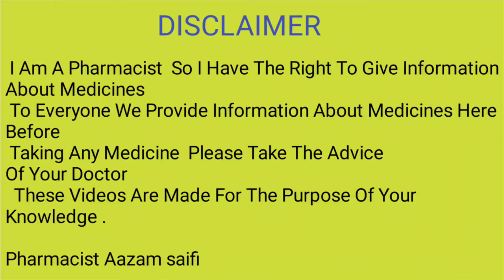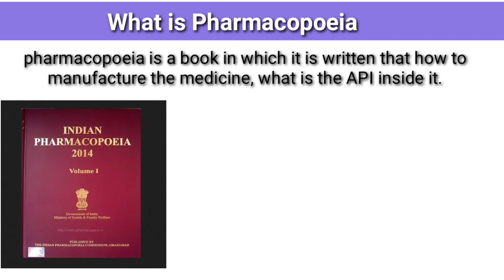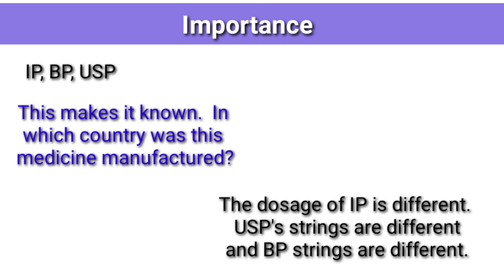दवा के ऊपर IP, BP, USP क्यो लिखा होता है | Why is it written IP, Bp, USP on medicine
this video will be helpful for knowledge purpose.

Nature Essence Face Wash 👇👇👇👇

I Am A Pharmacist , So I Have The Right To Give Information About Medicines To Everyone We Provide Information About Medicines Here Before Taking Any Medicine , Please Take The Advice Of Your Doctor .  These Videos Are Made For The Purpose Of Your Knowledge .  ( Pharmacist Aazam saifi )

check Review on Amazon 👇👇

melaglow rich cream 👇👇

common medical terms Jo har medical students ko pata hona chahiye

Hi Everyone, I am Azam saifi Founder of this channel, . I come from a rural background and I always had issues with grammar/language and different terminologies used in different medicine books. So, I decided start this Channel to ease the load on students like me and make Biology videos in really simple day to day language. During my course of education, I came across a very quick fact that every Tutor in our country has his/her very unique style of delivering the content to their students; which is very good when the words and the stories are running around your IQ level. But, then starts the glimpse of a bad dream when words and explanation come up to you as "bouchers in a cricket game." I myself being a mediocre student always faced this issue and I just wanted to clear them.